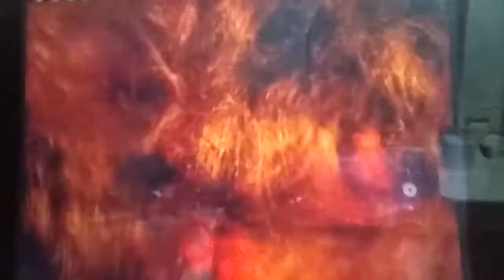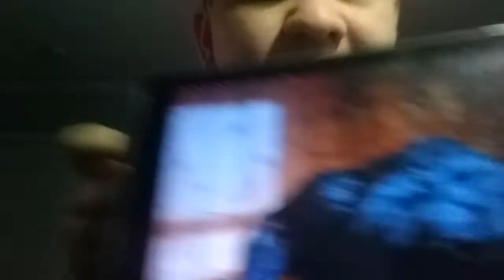Random Reviews episode 99 Waxwork (1988)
All copyright goes to the owners
James moss

please subscribe for fun content if you haven't already hit that bell So you get notified when i upload Comment Down Below What you guys want to do next Anime cartoons tv shows Movies video games what ever.